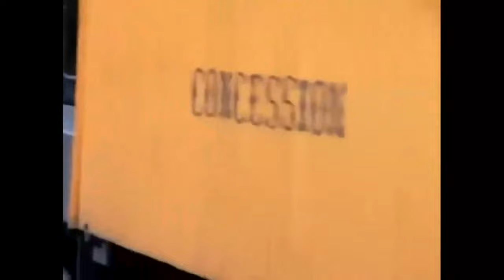durango and silverton railfest 2011 part 1 bonus SaveYouTubecom Join Join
4k or hd or sd